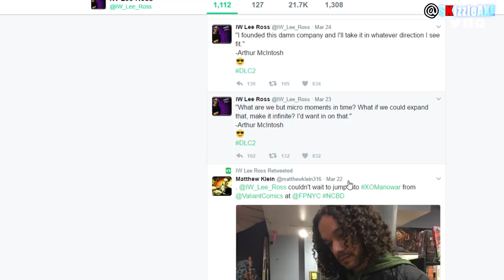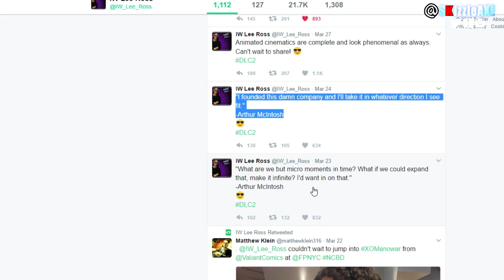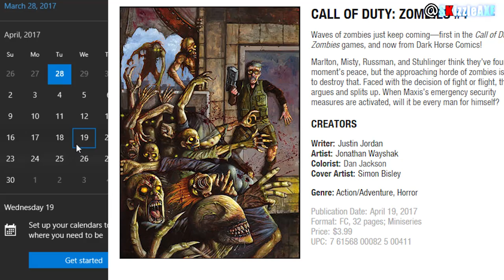BO3 DLC 5 & When is DLC 2 Trailer & DLC 2 Release Date? (Black Ops 3 Zombies DLC 5 and IW DLC 2)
Is DLC 5 coming? Is DLC 5 confirmed for Black Ops 3? Well I covered a lot on my channel, I talked about dlc 5 teasers & hints. We have a lot of proof & evidence and we're surely going to get a new DLC 5 hint very soon. I also cover when are we going to Infinite Warfare and IW Zombies "DLC 2 trailer" and "DLC 2 gameplay" as well, when is DLC 2 release date. We coved everything in this video.